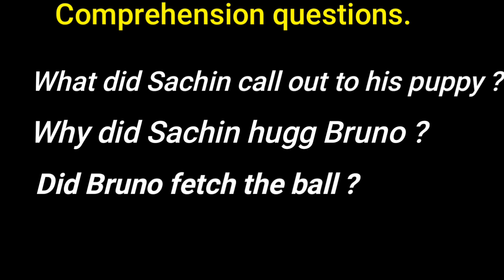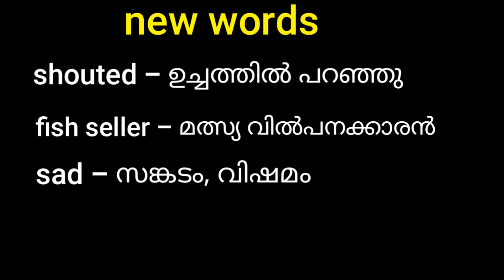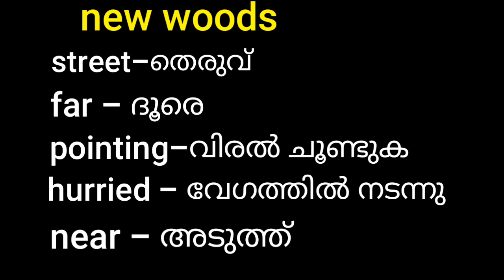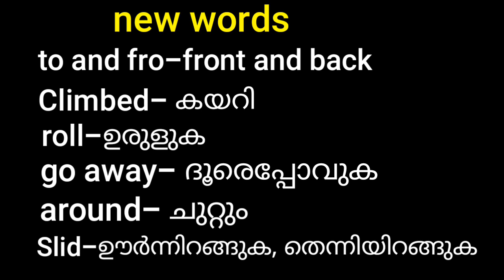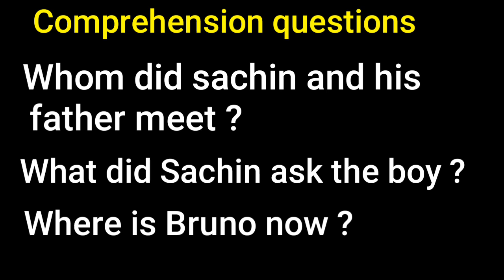BRUNO, THE PUPPY.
STANDARD.2, ENGLISH, UNIT 1, BRUNO, THE PUPPY.PART 1.
pictures,text and audio.